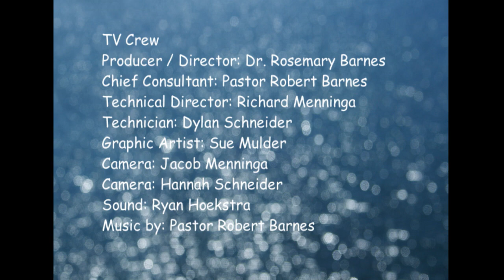River Reflections - The Christian Response to the Current Crisis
Recorded at WKTV Studios on 8/10/2020